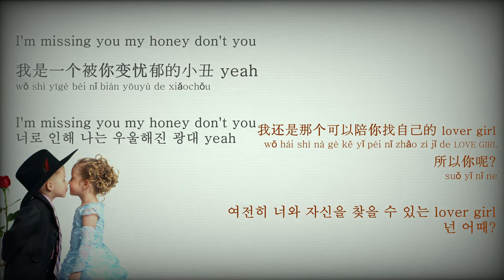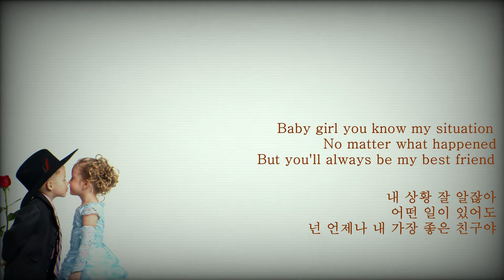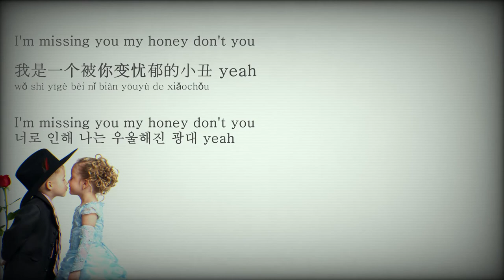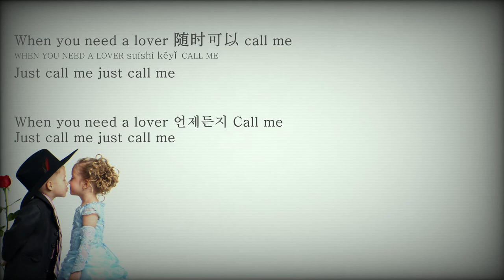Lover Boy 88 Calm姜鵬 / 很美味 한글번역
[ 약식번역 ]

Phum Viphurit & Higher Brothers - Lover Boy 88 (Official Video)